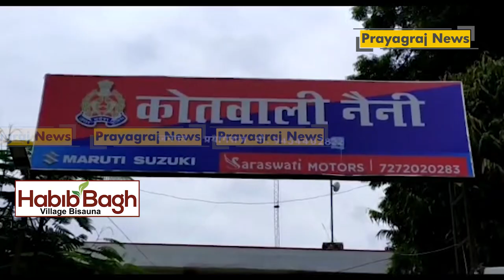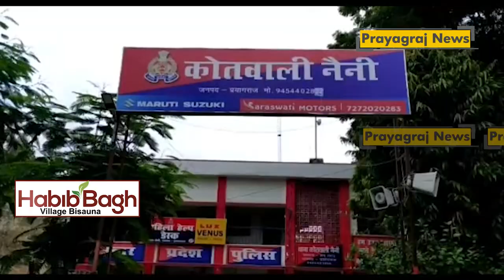प्रयागराज में पति ने किया पत्नी का मर्डर